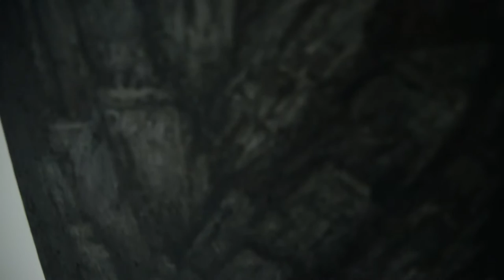Abu dhabi Art Hub - Lithuania Art Month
Participating Artists: Agne Jonkute, Agne Liskauskeine, Giedre Kriaucionyte, Petras Lincevicius, and Židrija Janušaitė